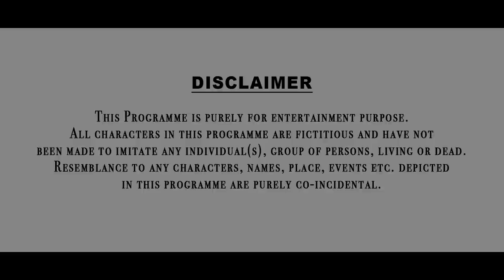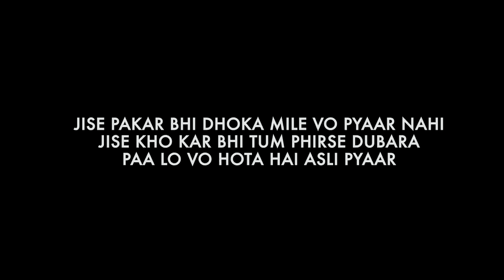Yaari Mein Gaddari | Valentine Special | Be A Good Person | Aniket Beniwal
Aniket Beniwal Present's "YAARI MEIN GADDARI"

CAST

D.O.P    - Rajat Singh
A.D - Shakir Khan
Editing - Aniket Beniwal
Writer - Aniket Beniwal

MUSIC CREDIT